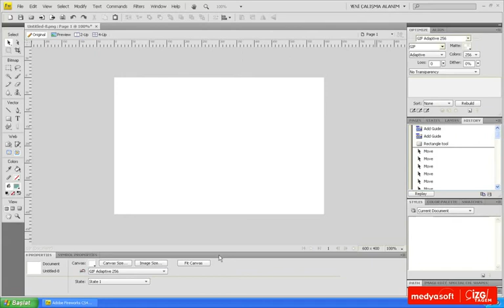Adobe Fireworks CS4 0203: Vektörel Tabanlı Dosyalar